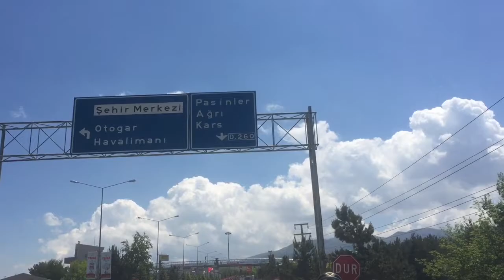Part 88 - We arrive in Erzurum - World Cycle Tour - 2018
Wednesday 6th June.

We arrive in Erzurum

Today we cycled the remaining 28 km and arrived in Erzurum at noon. After checking into a hotel we found the Iranian consulate but it was closed for the afternoon. We will return in the morning to collect Mette and Jamie’s Iranian visas.
Erzurum is a conservative town and it observes Ramadan strictly. We were not able to find any restaurants open near our hotel at lunchtime, not even a place to buy tea. But in the evening the town came alive and we enjoyed a wonderful meal in a Turkish restaurant.